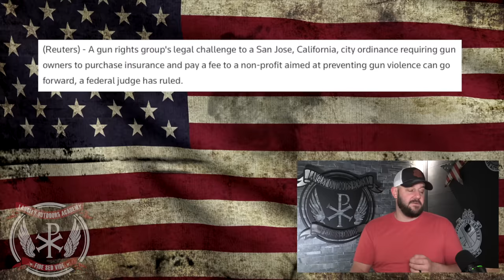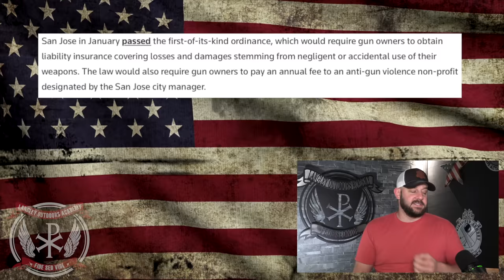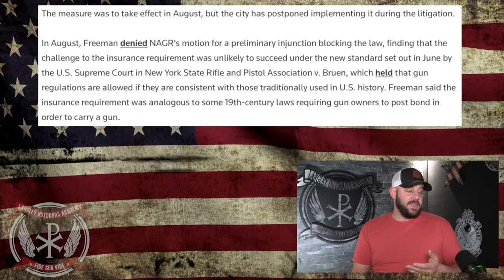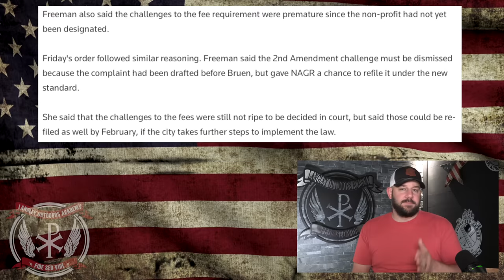Gun Insurance mandate ALLOWED to PROCEED… but not for why you’d think…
In tonight's episode, we examine how the San Jose Gun Insurance mandate has been allowed to proceed... However, the Judge made this determination for quite a different reason than you'd think... Let's discuss people!